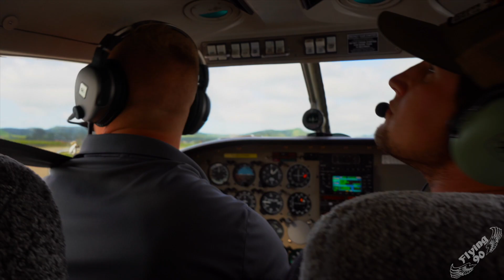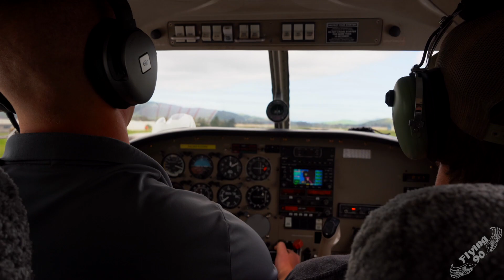Flying over the Carrizo Plains!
If you saw the last video, we went camping at the Carrizo Plains! The whole time I was thinking, I wonder what it looks like from 5,000 feet? A quick call to my Cousin Trevor, and the next thing I know I'm flying over in a Piper Cherokee! So rad seeing the Plains from that perspective! Thanks again Trevor for making this happen!